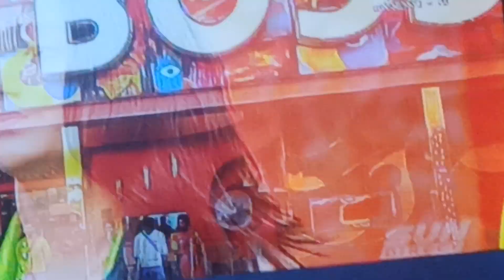boig boss 6 lost lo Sri Sathya eliminate